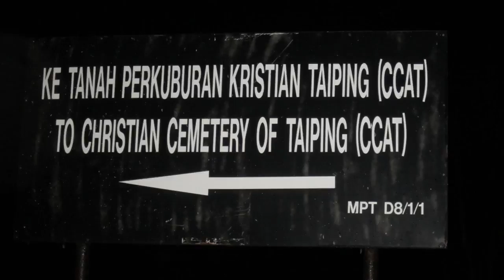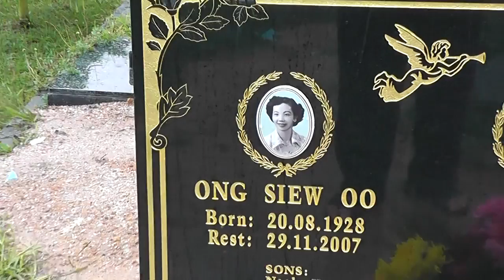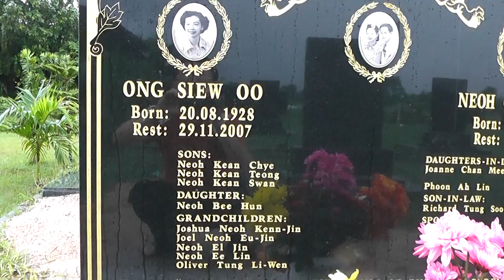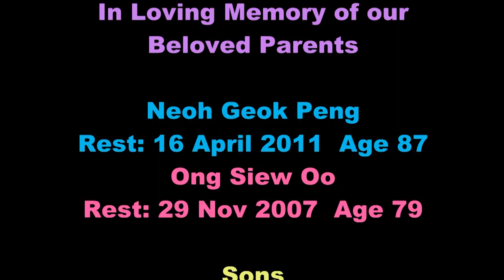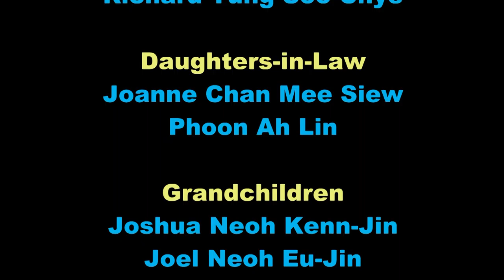Christian Cemetry Kamunting Taiping Perak Malaysia Sat 18 October 2014.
Christian Cemetry Kamunting Taiping Perak Malaysia Saturday 18 October 2014. It was raining but later stop for a while. You are saved in the hands of our LORD JESUS and will REST IN PEACE.
Video by Panasonic Full HD 1920 x 1080. Model: HDC-TM80. Uploaded by Desktop Computer as AVCHD 1920 x 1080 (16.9) at 618MB.